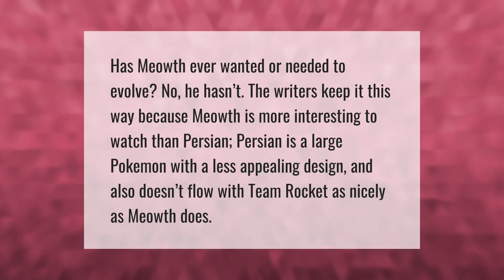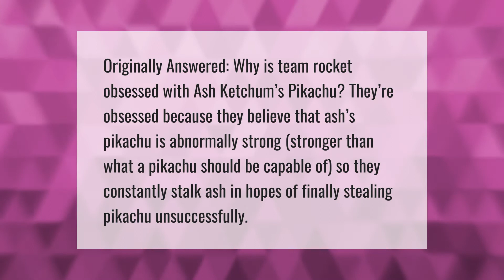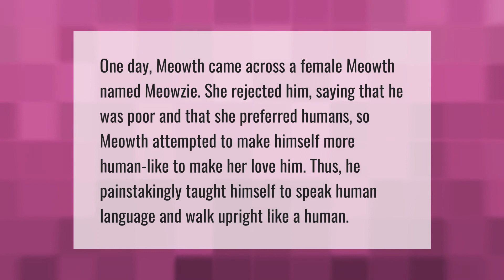Why has meowth never evolved?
00:00 - Why has meowth never evolved?
00:37 - Why does Team Rocket want Ash's Pikachu?
01:07 - Would meowth still talk if he evolved?
01:34 - Why can meowth talk to humans?

Laura S. Harris (2021, May 29.) Why has meowth never evolved?
    AskAbout.video/articles/Why-has-meowth-never-evolved-249519